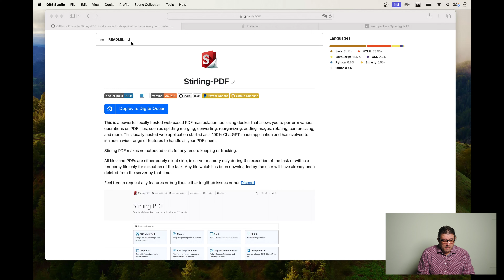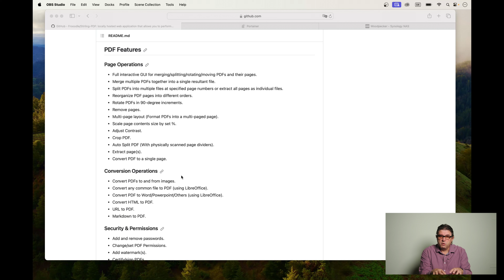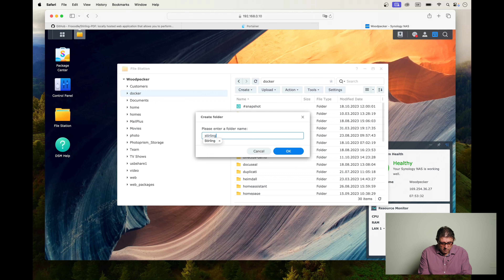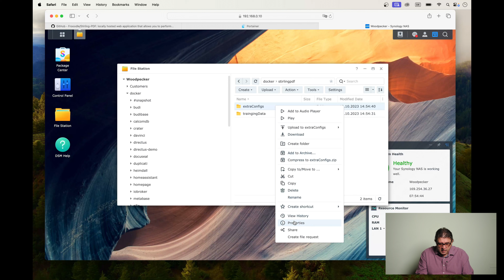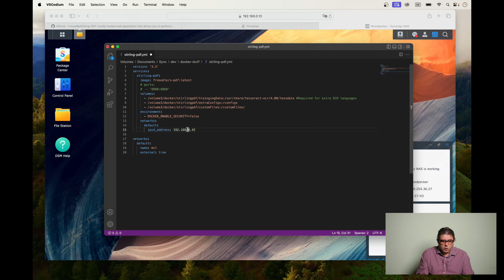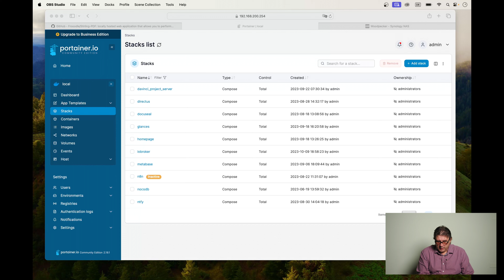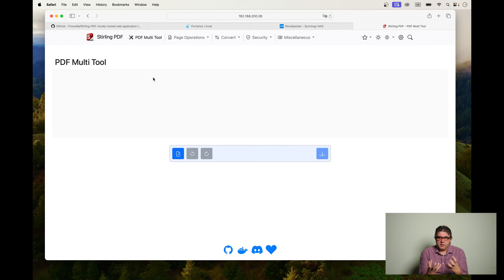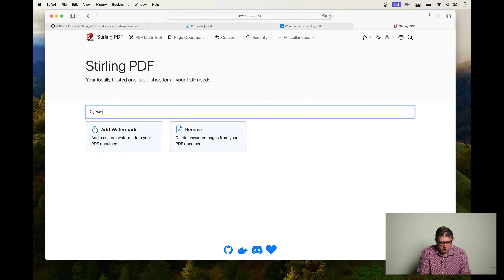PDF editor on Docker: Stirling-PDF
In this video I will walk you step by step through installing the impressive Stirling PDF software on your Synology. Of course, you can also use these instructions on any other Docker or container host.
If you've always wanted to know how to set up this great PDF editor and converter on your container host, then you've come to the right place.

Mein deutschsprachiger Kanal: @Navigio1

03:26 Installing Stirling-PDF
15:07 Testing Stirling-PDF